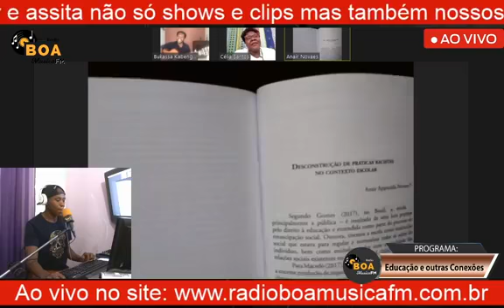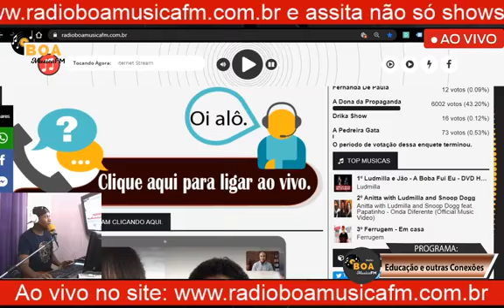Programa Educação e outras conexões: 13 de Maio, uma data para reflexão não só dos nossos!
Data: 13 de Maio

Bom dia pessoal, bom como vocês já sabem dia 13/05 terá de mais um programa incrível na @radioboamusicafm com 2 incríveis convidados, nesta semana teremos a ilustre presença do ator global @bukassakabengele e da Professora @celia.santos.31508

Espero contar com a presenca de todos vocês, vamos fazer bombar, entrem e perguntem iremos debater assuntos relacionados ao nosso povo preto

Mande mensagens ou perguntas em
nossos chat que responderemos ao vivo
Ou participe ligando e é gratuito.

Apresentação: @anairnovaes